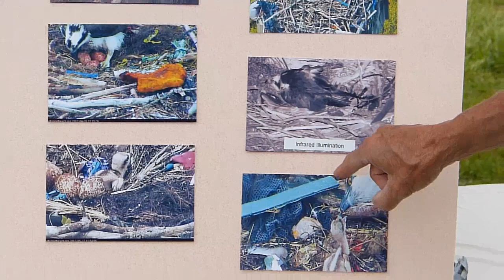Seaside Online 06/13/12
Events and happenings in Seaside park, Seaside Heights and South Seaside, NJ.